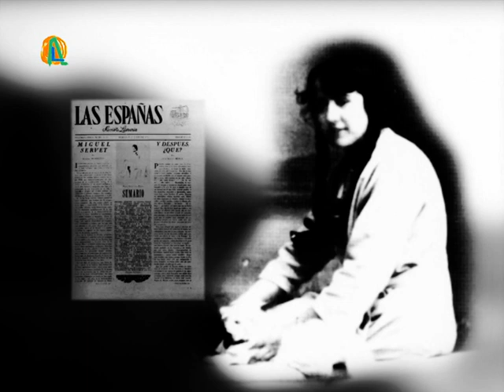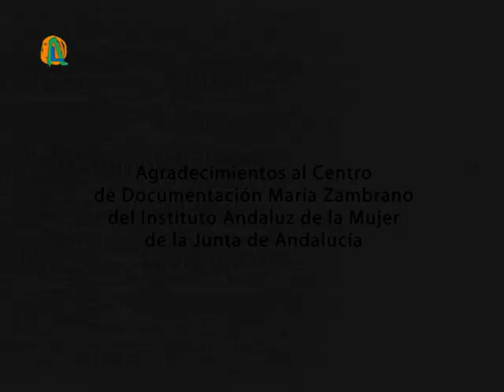MUJERES EN LA HISTORIA 2008x01 María Pérez Enciso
Microespacio biográfico sobre María Pérez Enciso, perteneciente a la 2º Temporada (2008) de la serie MUJERES EN LA HISTORIA.